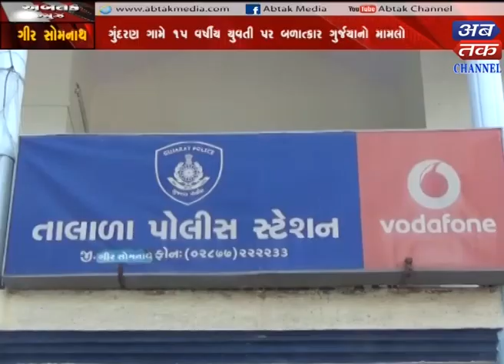Girsomnath : Gurgaon case: One year old girl raped in Gundaran